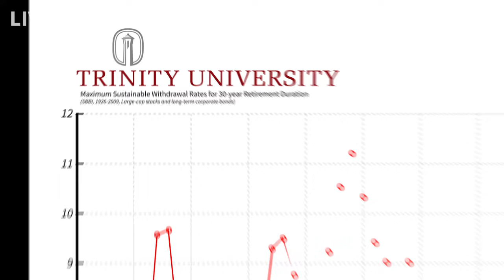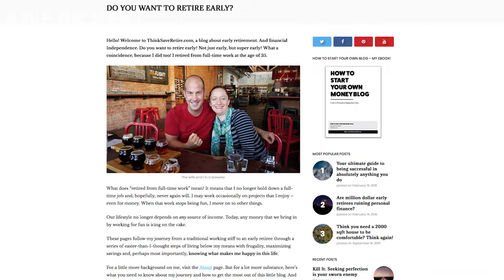How One Couple Retired in Their 30s to Travel in an Airstream RV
Steve Adcock and his wife Courtney are not your typical couple in their 30s. They worked hard, saved their money and achieved their dream of retiring early to live in an airstream and travel the country.

Sometimes it's not always about the things we can buy, it's about living life on your own terms. Could you live a frugal life on the road in exchange for an early retirement?